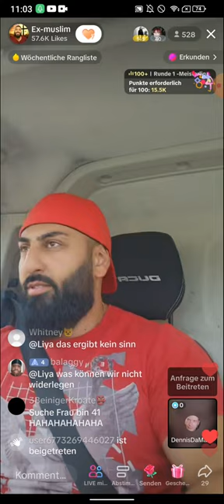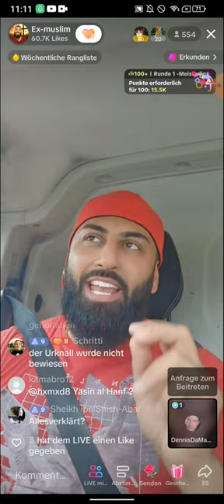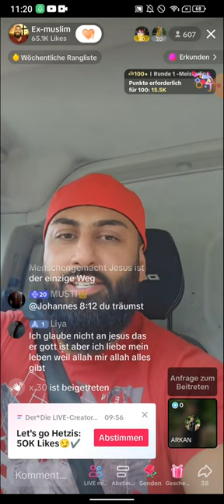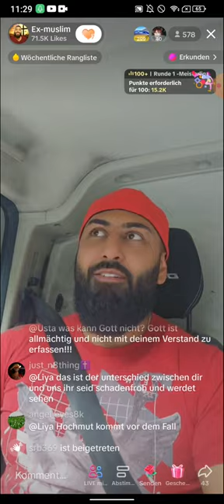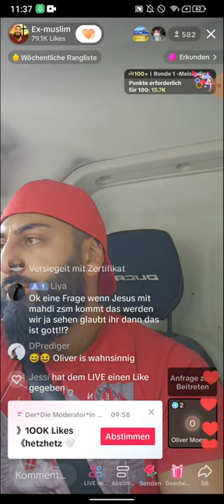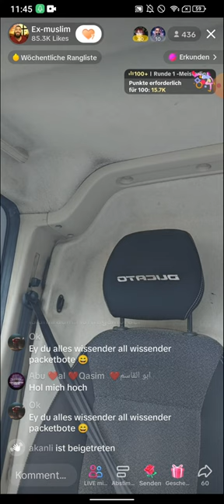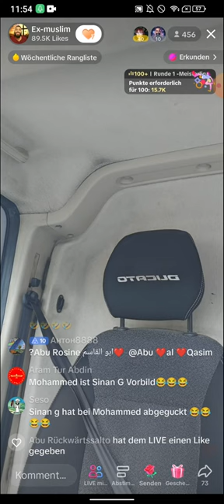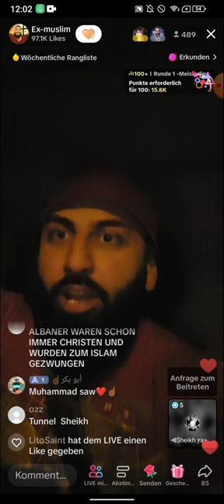EX MUSLIM DR. SHEIKH ABU AMIR 💗JESUS❗❗| 14.07 TEIL 3 | HÖR DOCH BITTE AUF DAMIT | MORNINGSHOW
(EXMUSLIMEUNDCHRISTENBESTOF)